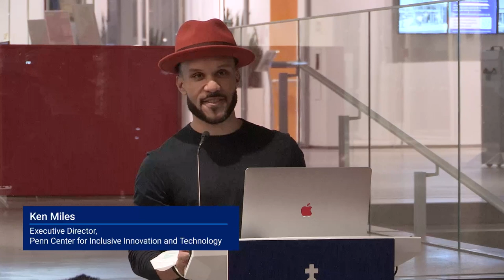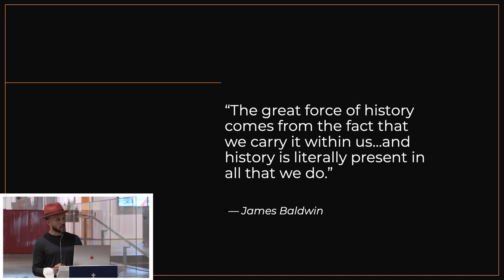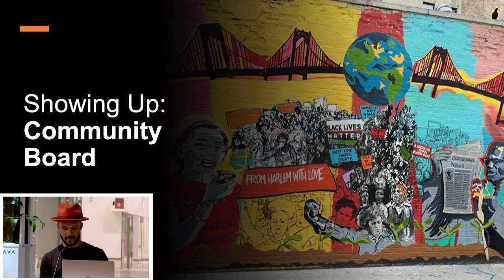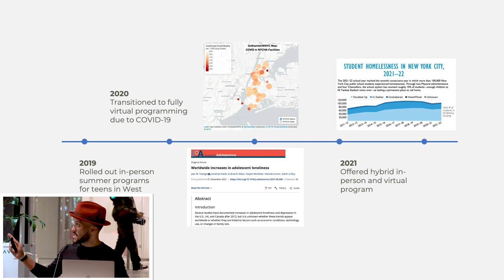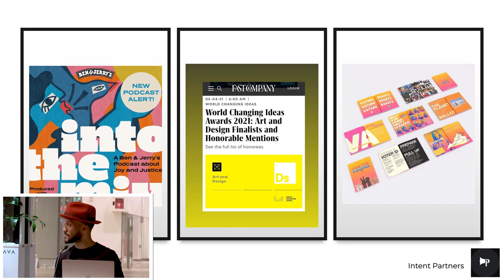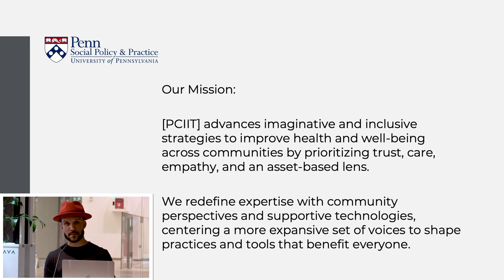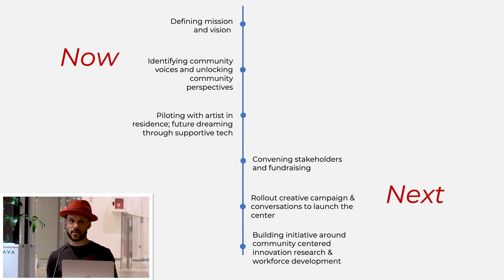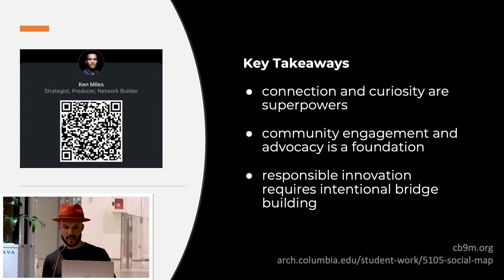Showing Up: Unlocking the Superpower of Lived Experiences for Innovation with Ken Miles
Columbia University A’Lelia Bundles Community Scholars Lecture

Presented by the Columbia School of Professional Studies Community Programs in collaboration with the Office of Government and Community Affairs and the Forum at Columbia

Discover the ways lived experiences can inform how we think about and frame what is possible. Hear from a Columbia University A’Lelia Bundles Community Scholar on the ways breaking down silos and facilitating shared learning can both serve to redefine how expertise is understood, and shift how those insights shape community impact. During this conversation, we will discuss ways embracing lived experiences and connections unlocks the kinds of transformative future-facing innovation the world needs.

Ken Miles is a strategist, producer, and network builder, actively fostering critical connections among people, spaces, and ideas. With over a decade of experience in both public and private sectors, Ken leads initiatives that drive positive outcomes through the development of stakeholder relationships, community engagement, and creative activations.  Previously, Ken led the ARISE! summer enrichment program through West Harlem Development Corporation. He also served as Director of Strategic Partnerships at a health equity startup founded by a member of President Obama’s Fitness Sports & Nutrition Advisory Council. Ken holds a BA in Political Science from Vassar College, where he later served on their Board of Trustees. He is a Columbia University A’Lelia Bundles Community Scholar and has been a longstanding Harlem Community Board 9 member.  Ken Miles is currently the Inaugural Executive Director of the Penn Center for Inclusive Innovation and Technology at the School of Social Policy & Practice at the University of Pennsylvania.

The Columbia University Bundles Community Scholars Program, administered by the Office of Government and Community Affairs and the School of Professional Studies, enables independent scholars to pursue their lifelong learning aspirations, whether it be completing an independent project or attaining skills in a particular area. The program helps to foster and deepen ties between the University and the many independent members of the cultural and intellectual community surrounding it.  The program was named in honor of longtime University Trustee A’Lelia Bundles in 2020.

The Forum is a unique community gathering space that serves as the gateway to Columbia University’s developing Manhattanville campus. Open to the entire university as well as the local New York City community, The Forum is a multi-use venue that houses a state-of-the-art auditorium, meeting and event spaces, and communal work areas. This lecture is presented as part of the Conversations at The Forum series.

sps.columbia.edu